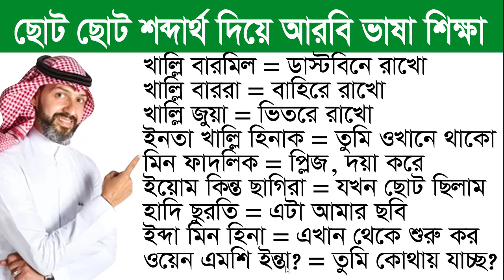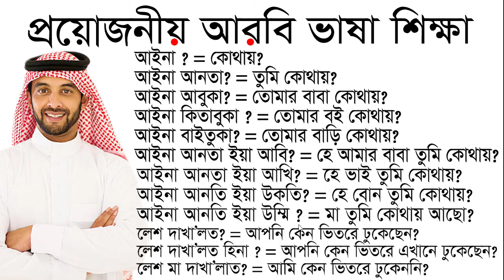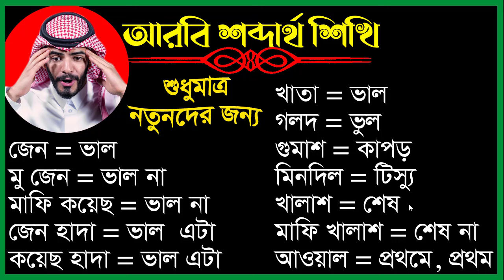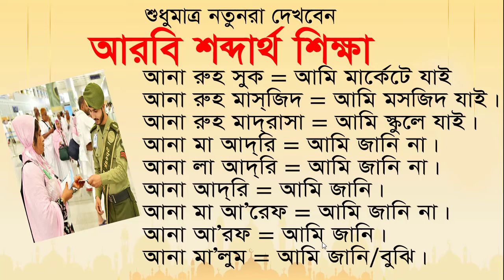প্রতিদিনের ভাইরাল আরবি ভাষা শিখুন | Arbi Bhasha | Viral Arabic language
প্রতিদিনের ভাইরাল আরবি ভাষা শিখুন | Arbi Bhasha | Viral Arabic language @ArbiBhasha

Thanks